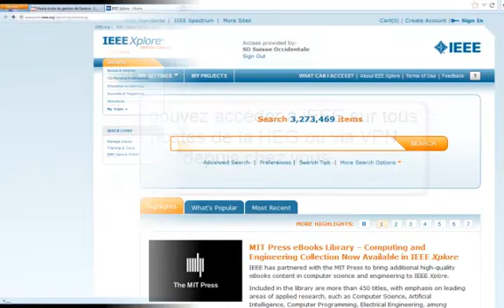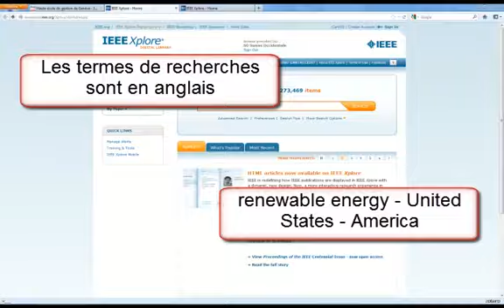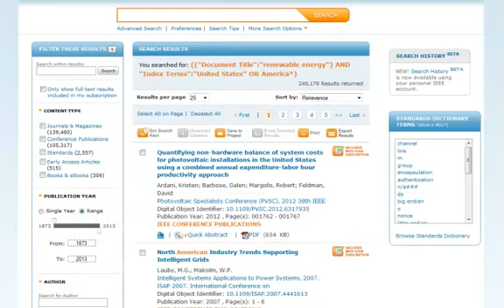Tutoriel vidéo sur la recherche dans la base de données documentaire IEEE Xplore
Ce tutoriel vidéo a pour but de vous initier à la recherche sur la base de données documentaire IEEE Xplore, ainsi que de vous familiariser avec les spécificités d'IEEE. Cette vidéo a été réalisée par l'Infothèque de la HEG.